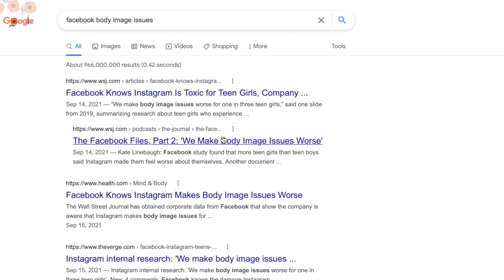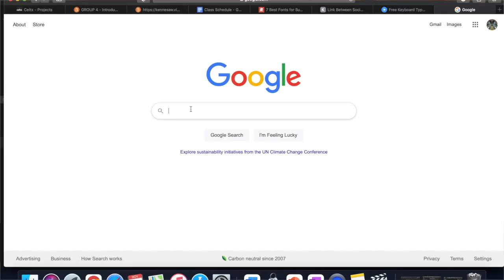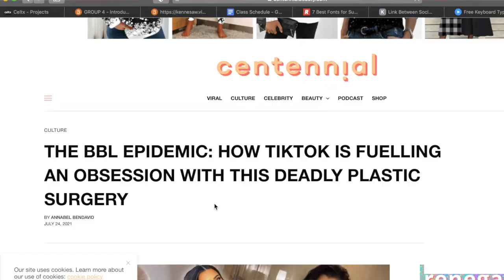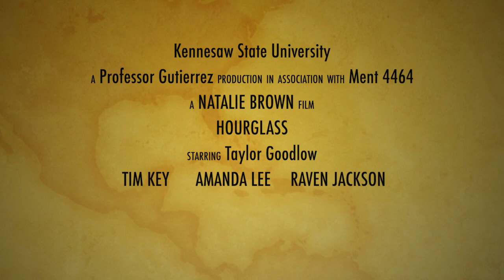Hourglass Documentary Film